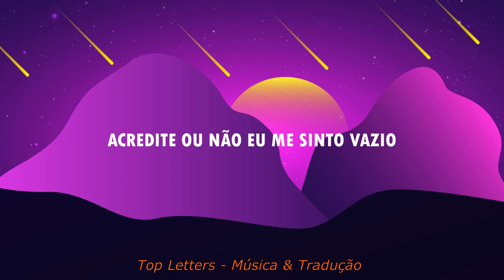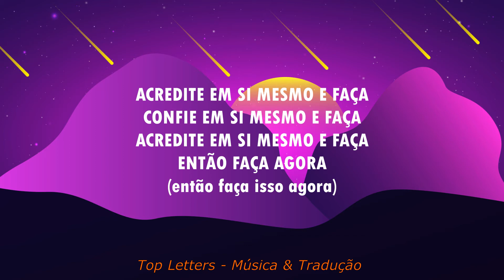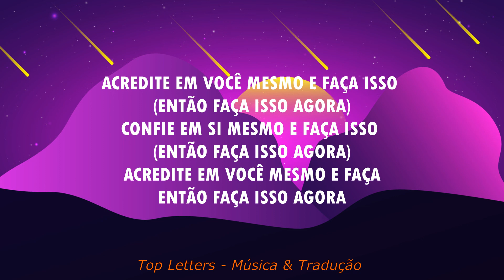The Black Mamba - Believe (Legendado/Tradução/Letras)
Letras:
BABY I’M BLEEDING
OUT IN THE DARK A YOUNG STAR IS FADING
YOU LIKE IT LIKE THAT?

RIVERS ARE FLOODING
BRIDGES SHALL FALL
I’M BARELY STANDING
UP

BELIEVE IN YOURSELF AND DO IT
TRUST YOURSELF ‘N DO IT
SO DO IT RIGHT NOW

BELIEVE IT OR NOT I FEEL LONELY
GIVE ME A SHOT I’M STILL LEARNING
BELIEVE IT OR NOT I’M FEELING LONELY RIGHT NOW
BELIEVE IT OR NOT I FEEL EMPTY
ALL THESE THINGS I’VE GOT
JUST GOT ME WONDERING
AIN’T THAT A LOT?
I’M FEELING LONELY RIGHT NOW

BABY I’M BLEEDING
OUT IN THE COLD A LONE HEART  IS FREEZING

RIVERS ARE FLOODING
CAN’T HAVE IT ALL
I’M BARELY STANDING UP

ALL THIS THINGS I’VE GOT

I’M FULL OF BOURBON
LATLEY I CAN’T STAND UP MY MOUTH IS DRY
PUT ME TO BED NOW GENTLY
PUT TO SLEEP SO MY TEARS CAN DRY
LATLEY I CAN’T STAND UP MY SOUL IS DRY
CAN YOU LOVE ME LIKE THAT ?

RIVERS ARE FLOODING
BRIDGES SHALL FALL
I’M BARELY STANDING
UP